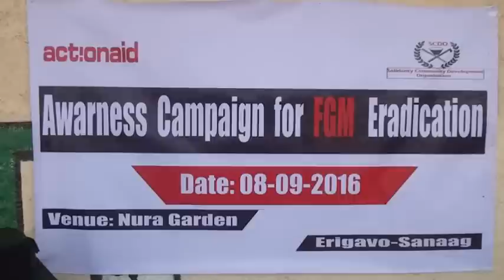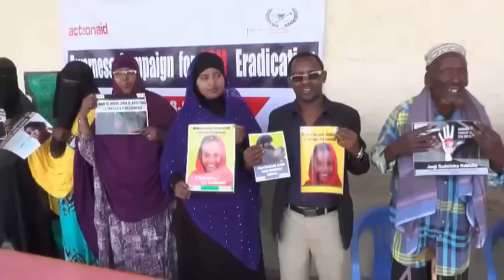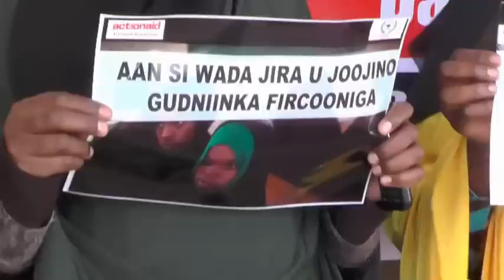Ururka SCDO OO Kambayn Wacyigelineed Oo Ku Saabsan Gudniinka Firconiga Ka Fuliyay Ceerigaabo